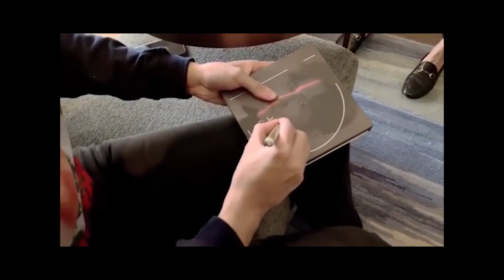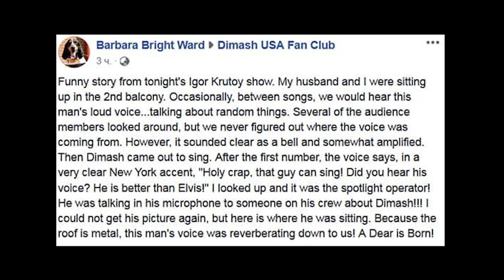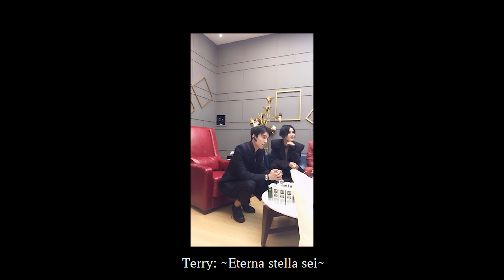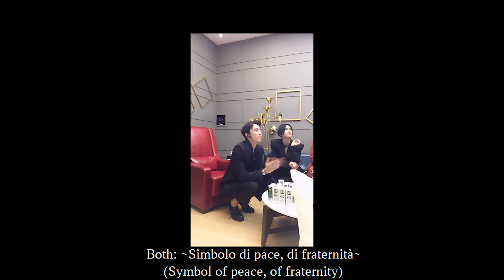Dimash Moments Vol. IV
Volume IV of Dimash Moments

Where Art Thou, Sandman?

Mr. Parrot